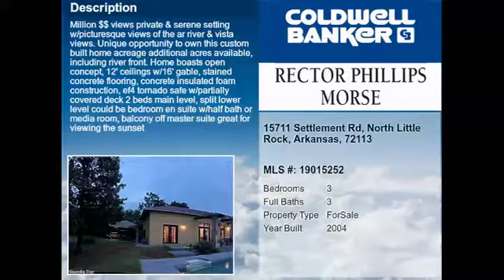Real estate for sale in North Little Rock Arkansas - MLS# 19015252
15711 Settlement Rd
North Little Rock Arkansas 72113
MLS# 19015252

MILLION $$ VIEWS Private & Serene setting w/picturesque views of the AR River & vista views. Unique opportunity to own this custom built home Acreage additional acres available including river front. Home boasts open concept 12&rsquo; ceilings w/16&rsquo; gable stained concrete flooring concrete insulated foam construction EF4 tornado safe w/partially covered deck 2 beds main level split lower level could be bedroom en suite w/half bath or media room balcony off master suite great for viewing the sunset